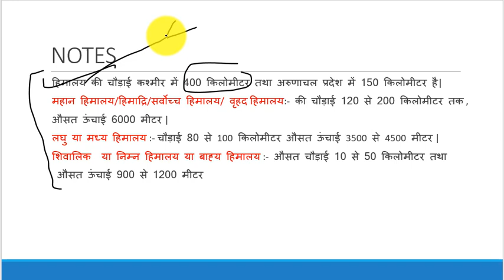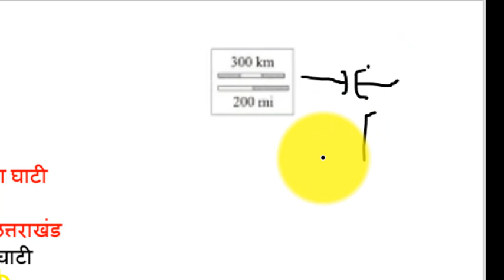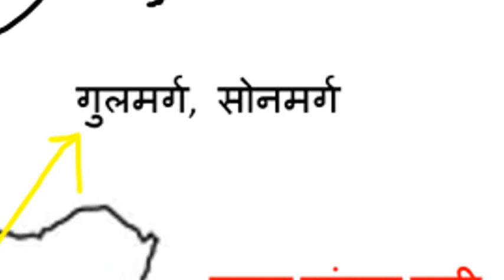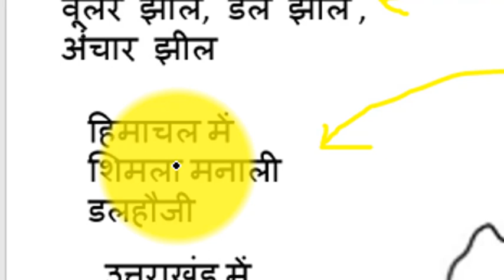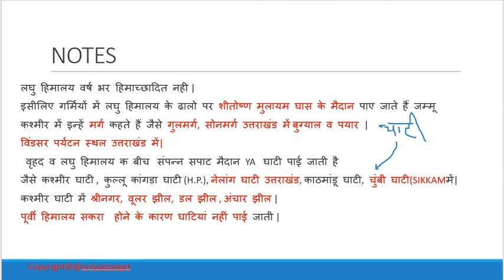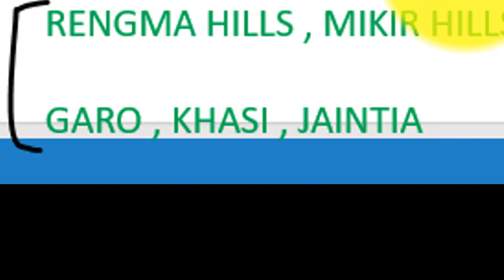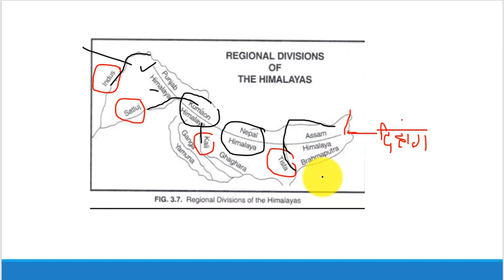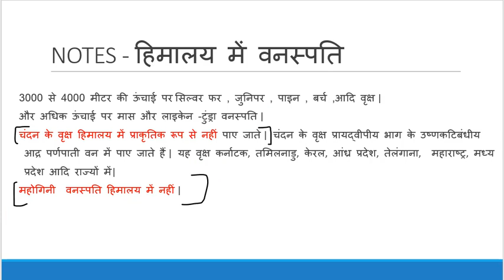INDIAN GEOGRAPHY, Small Himalayas, Shiwalik, Vegetation in the Himalayas| L-6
हिमालय की चौड़ाई कश्मीर में 400 किलोमीटर तथा अरुणाचल प्रदेश में 150 किलोमीटर है|
महान हिमालय/हिमाद्रि/सर्वोच्च हिमालय/ वृहद हिमालय:- की चौड़ाई 120 से 200 किलोमीटर तक ,
औसत ऊंचाई 6000 मीटर |
लघु या मध्य हिमालय :- चौड़ाई 80 से 100 किलोमीटर औसत ऊंचाई 3500 से 4500 मीटर |
शिवालिक  या निम्न हिमालय या बाह्य हिमालय :- औसत चौड़ाई 10 से 50 किलोमीटर तथा
 औसत ऊंचाई 900 से 1200 मीटर

लघु हिमालय
5 श्रेणी महत्वपूर्ण  :-
1. पीर पंजाल श्रेणी कश्मीर में :-उत्तर में श्रीनगर दक्षिण में जम्मू सड़क बनिहाल दर्रे से जम्मू
कश्मीर सड़क मार्ग जवाहर सुरंग |
2. धौलाधार श्रेणी :- हिमाचल प्रदेश | हिमाचल हिमालय| शिमला धौलाधार श्रेणी पर अवस्थित है|
3. मसूरी:- उत्तराखंड
4. महाभारत व
5. नागटिब्बा दोनों नेपाल में |

शिवालिक
सबसे नवीन, सबसे कम ऊंचा |बाह्य हिमालय  | औसत ऊंचाई 900-1200 मीटर |10-50 Km चौड़ाई
डफला, मिरि, अबोर, मिश्मी - अरुणाचल प्रदेश में, शिवालिक के भाग ही |
 कोसी नदी तक |

हिमालय में वनस्पति